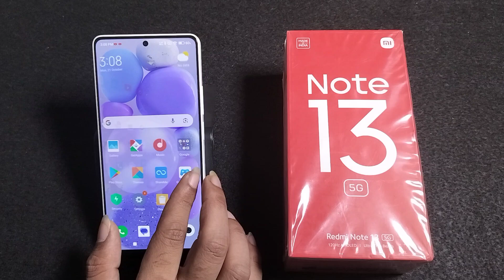How To Enable camera flash light in Redmi Note 13 5G || Redmi me camera flash light Kaise on Karen